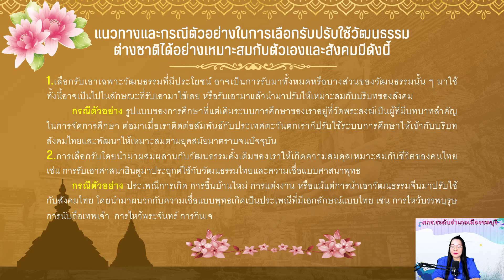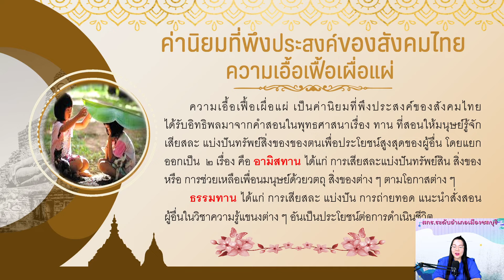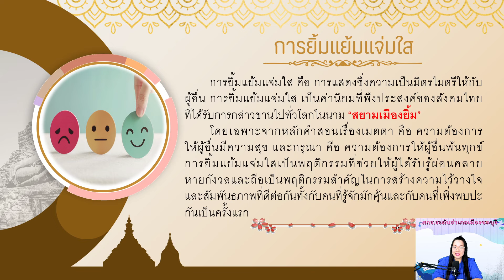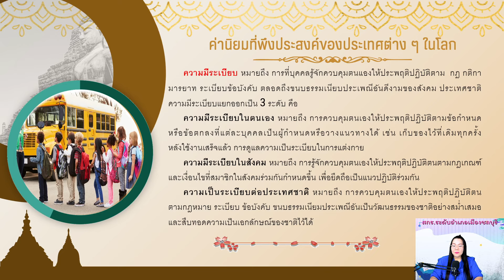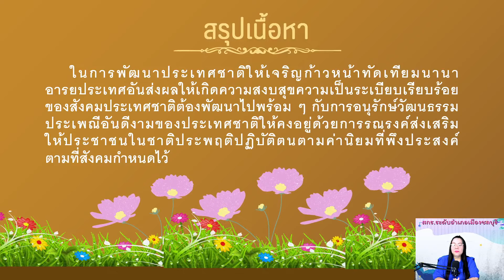EP : 9 วิชาศาสนาและหน้าที่พลเมือง สค31002 มัธยมศึกษาตอนปลาย